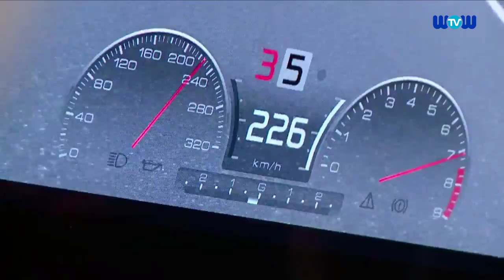Gran Turismo Tips from Lucas Ordonez